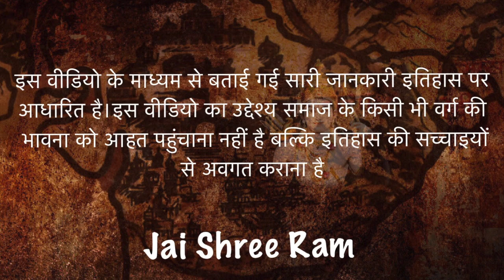Ayodhya history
Ram Janma bhumi ki raksha ke
 liyeh lakho Hinduo ne diya balidan - Ram temple issue

the real story of Ram temple
which media will never show

credits: Chamatkari Totke